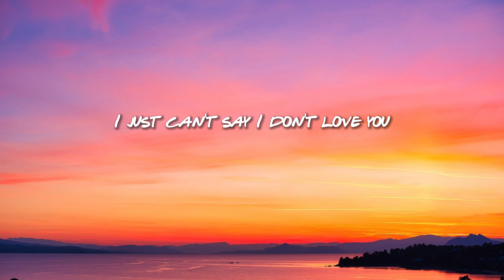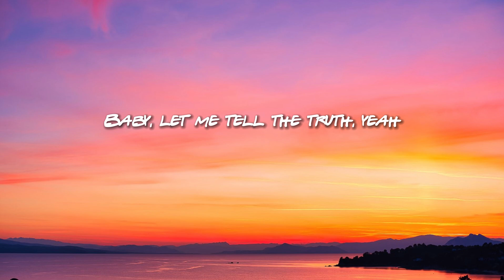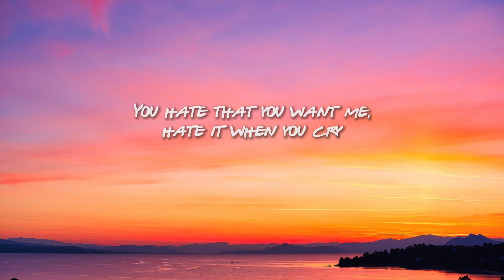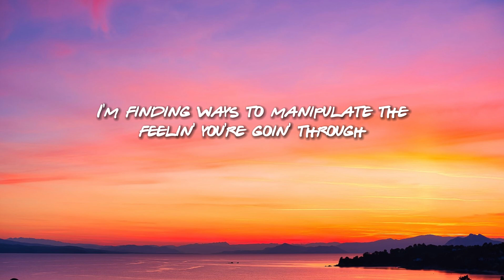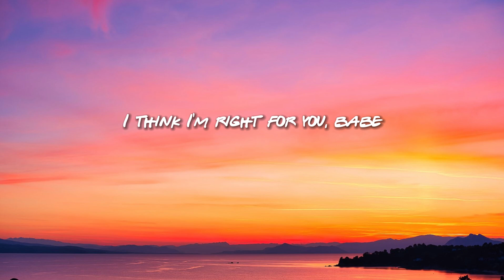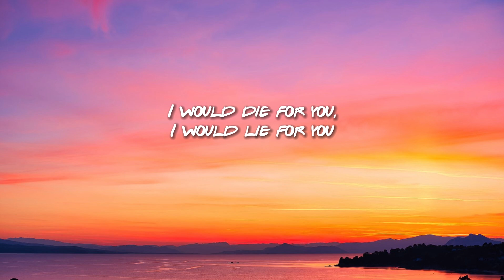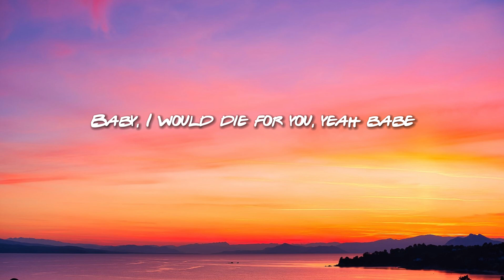The Weeknd - DIE FOR YOU (Lyrics)